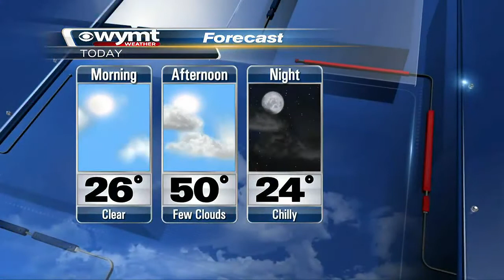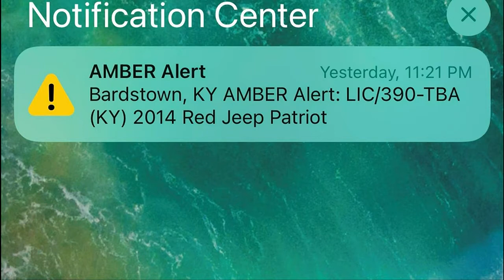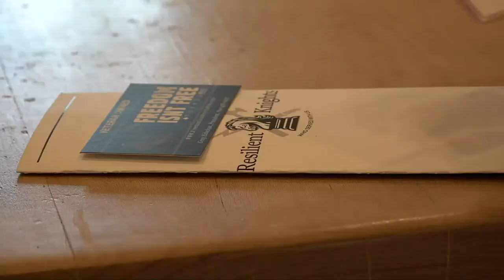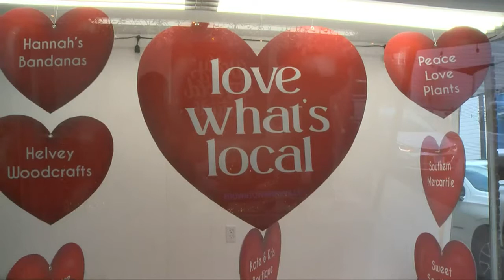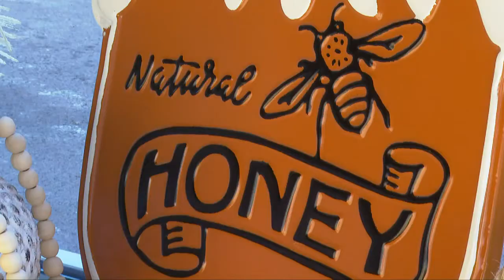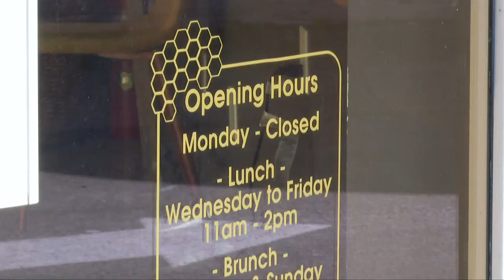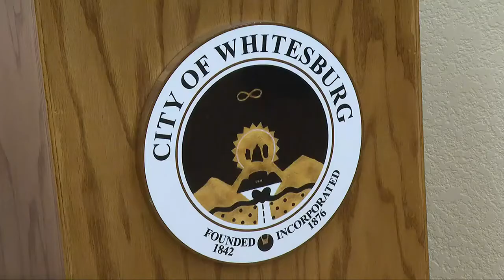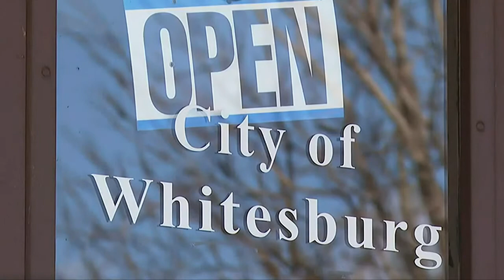Mountain News This Morning Top Stories at 630 February 7th, 2022